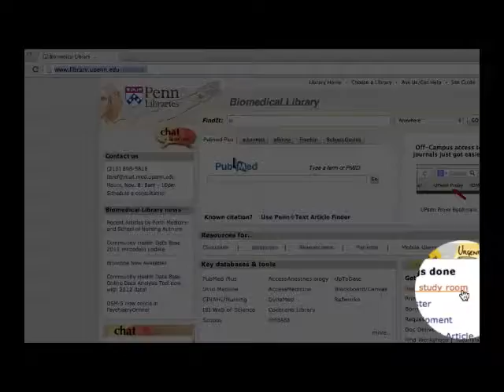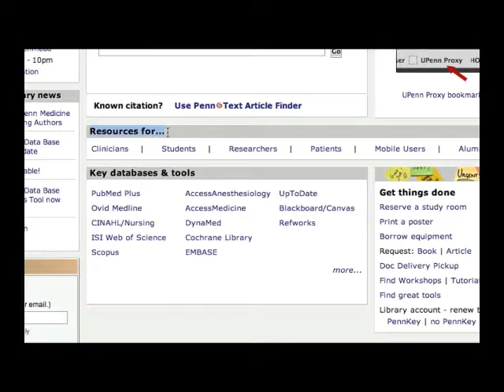Biomedical Library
The Biomedical Library is located in the Johnson Pavilion and is adjacent to Stemmler Hall. The library supports research, education and clinical decision-making. The library provides conference rooms, study spaces, poster printing, computers, and access to a broad range of online resources.